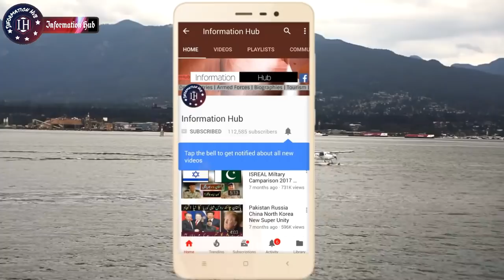China New Devolpment In Tibet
Assalam-o-Alaikum Doston,
Doston Aj Doston Aj Ki Video Main Aapko Batao Ga K China ny Khtrnak Cheaz tyar kr li hai jo India ko brbad kray gii.. Agr Video Pasand Aaye To Like Aur Share Zror Kijye Ga and Thanks for Your Time and Support...!!!